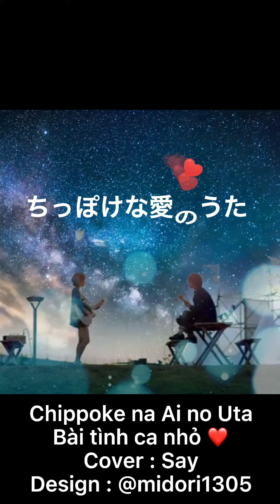Chippoke na Ai no Uta❤️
ちっぽけな愛のうた
bài tình ca nhỏ của lòng tôi

Cover : Say
Design : Midori